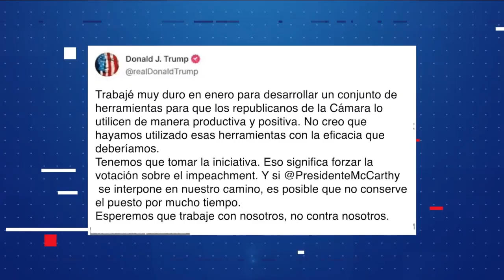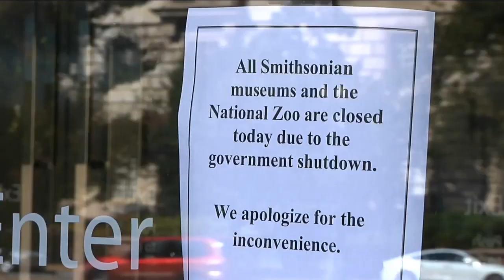Kevin McCarthy busca cerrar el cierre de gobierno de EE.UU.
🚨🇺🇸 El presidente de la Cámara Baja de EE.UU., Kevin McCarthy, enfrenta un gran reto al intentar evitar el cierre de gobierno, tarea que se complica debido a la postura de los representantes Republicanos más radical.